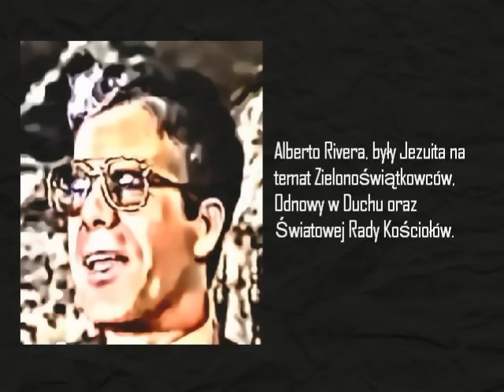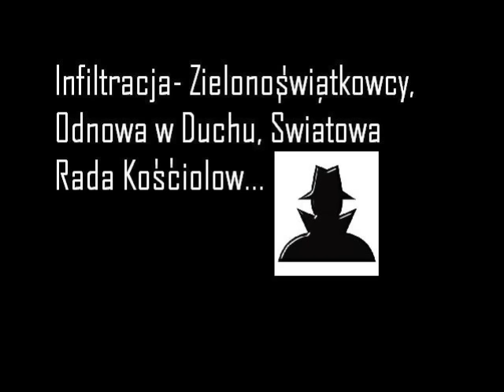Były Jezuita,Alberto Rivera-Kościół Zielonoświątkowy,Katolicka Odnowa oraz Światowa Rada Kościołów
Były Jezuita,Alberto Rivera zajmowal sie treningiem(ktore odbywaly sie w zakonach i klasztorach katolickich) i infiltracja denominacji jak Zielonoswiatkowcy, Ruch Charyzmatyczny itd. Jezus otworzyl mu oczy. Posluchaj co mowi na temat planow wobec Ruchu Zielonoswiatkowego! Istny szok! On tam byl!